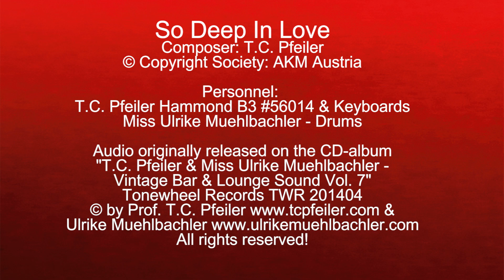So Deep In Love, composed by T.C. Pfeiler Hammond B3 Copyr. Soc.: AKM Austria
So Deep In Love
Composer: T.C. Pfeiler
Lyricist: instrumental
© Copyright Society: AKM Austria

Composer: T.C. Pfeiler
Lyricist: instrumental

Audio originally released on the CD-album "T.C. Pfeiler - Miss Ulrike Muehlbachler - Vintage Bar & Lounge Sound Vol.7", Tonewheel Records TWR 201404

Personnel:
T.C. Pfeiler - Hammond B3 Organ (#)56014 & overdubbed Keyboards
Miss Ulrike Muehlbachler - Drums & model(s)